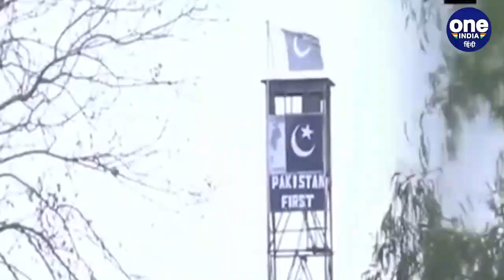Field Marshal KM Cariappa death anniversary: कौन थे के एम करिअप्पा?जानिए उनकी कहानी | वनइंडिया हिंदी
Field Marshal Kodandera “Kipper” Madappa Cariappa OBE (28 January 1899 – 15 May 1993) was the First Indian Commander-in-Chief of the Indian Army and led the Indian forces on the Western Front during the Indo-Pakistan War of 1947. He is one of the two Indian Army officers to hold the highest rank of Field Marshal (the other being Field Marshal Sam Manekshaw). His distinguished military career spanned almost three decades, at the highest point of which, he was appointed as the Commander-in-Chief of the Indian Military in 1949.

आज़ादी के साथ ही भारत को पाकिस्तनी हमले का सामना करना पड़ा । इस हमले में जम्मू कश्मीर का बड़ा हिस्सा पाकिस्तान के कब्जे में चला गया, जिसे आज पाकिस्तान अधिकृत कश्मीर के नाम से जाना जाता है। लेकिन क्या आप जानते हैं कि शुरूआती पाकिस्तानी हमले में जम्मू कश्मीर का बहुत बड़ा हिस्सा पाकिस्तान के कब्ज़े में चला गया था। आज जो हिस्सा भारत के पास है उसमें से पुंछ , राजौरी , कारगिल और द्रास जैसे इलाके भी पाकिस्तान के कब्जे में थे। इन सारे हिस्सों को भारतीय सेना ने पाकिस्तान के कब्ज़े से वापस जीता। इसके लिए भारतीय सेना ने आपरेशन किप्पर , ईज़ी और बयसन चलाये । इन सारे आपरेशंस का नेतृत्तव करिअप्पा खुद कर रहे थे। वे आगे बढ़ कर जम्मू कश्मीर के बाकी हिस्सों को भी आज़ाद करवाना चाहते थे लेकिन उन्हें इसके लिए केंद्र से आदेश ही नहीं मिले।